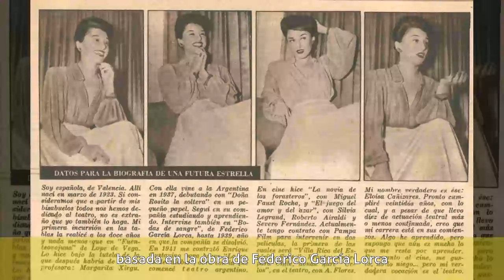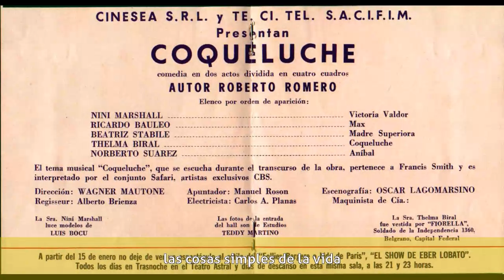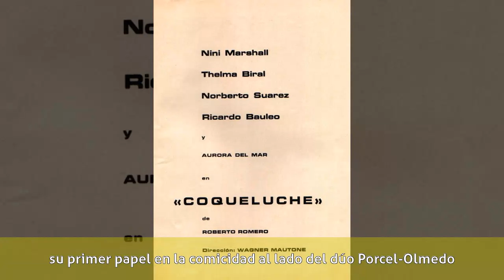Eloísa Cañizares - Biografía